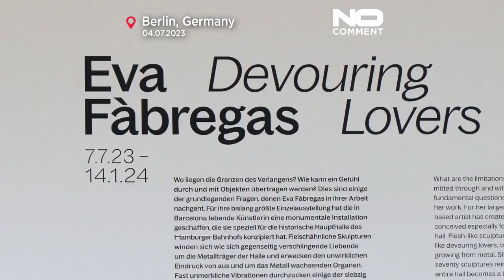Devouring Lovers: Fluidi movimenti di sfere pastello avvolgono lo Hamburger Bahnhof di Berlino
Movimenti fluidi e sensuali di sfere di tonalità pastello riempiono lo spazio dell'Hamburger Bahnhof di Berlino. Eva Fabregas incanta gli spettatori con un'esibizione da guardare con gli occhi e percepire sulla pelle